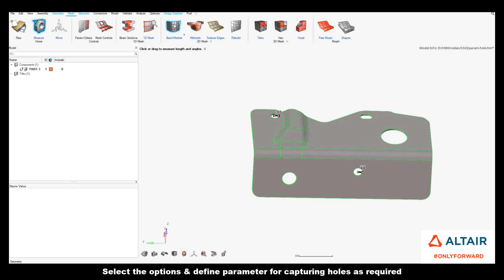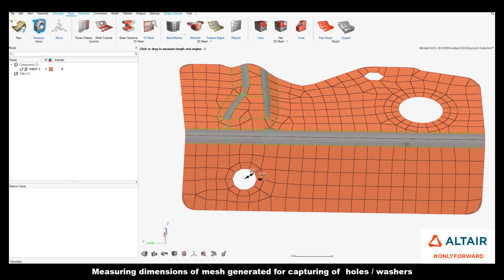Learn HyperWorks Interface - Param Holes